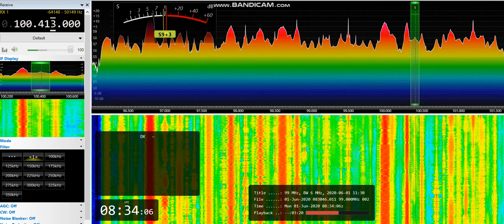[Es] 100,4 - Nostalgie, Namur-Comognes, Belgium, 1511 km, ID, 1st June, 2020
1st June, 2020 at 08:34 UTC

YL ID jingle at 0:02 as "... vous écoutez Nostalgie"

The song before the jingle - "La Solitudine" by Laura Pausini
The song after the jingle - "Theme From Shaft" by Isaac Hayes